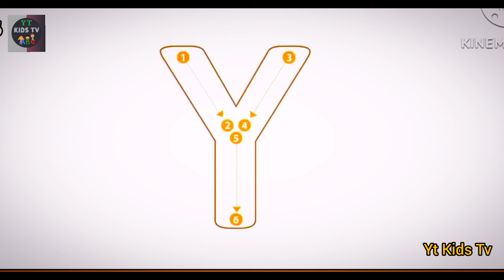A To Z Alphabet | Kids Learning Alphabet Video 2022 | Education Nursery Rhymes Children | Yt Kids Tv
hlw babies Nursery Rhymes ABC video learn a to z alphabet a b c d e f g h i j k l m n o p q r s t u v w x y z everyone share the video and give others a chance to learn please subscribe to our yt kids channels keep uploading new English videos thank you

abc letters
abc alphabet
learn the alphabet
learn alphabet
english alphabet
kids videos
kids songs
for kids
alphabet sounds
alphabets song
yt kids tv
toddler songs
songs for babies
children's story
kindergarten songs
children songs
baby songs
best nursery rhymes
babies videos
ytkidstv
babies songs
Nursery Rhymes
abc song phonics
abc song
abc
toddler songs
Alphabet
Alphabets
nursery rhymes
sing-along songs
best kids songs
kids videos
kids song
videos for babies
sing-along
children learning
education
kid songs
kids class
alphabet song
abcd song
abcd rhymes